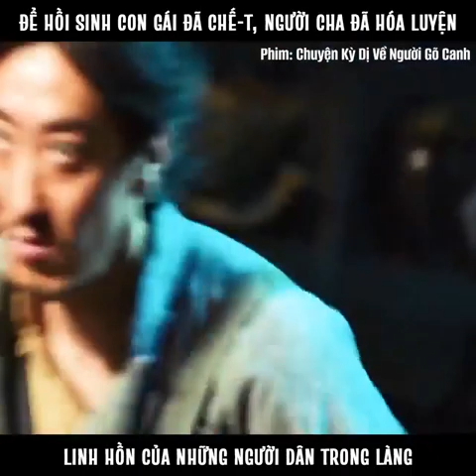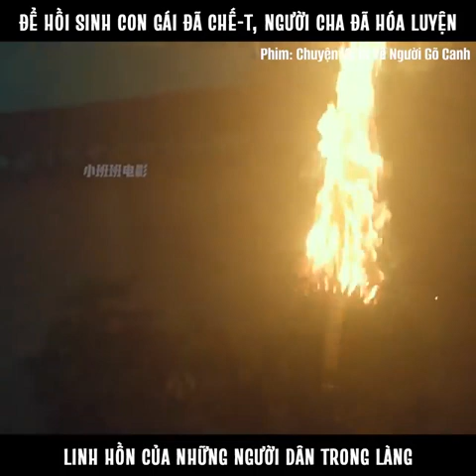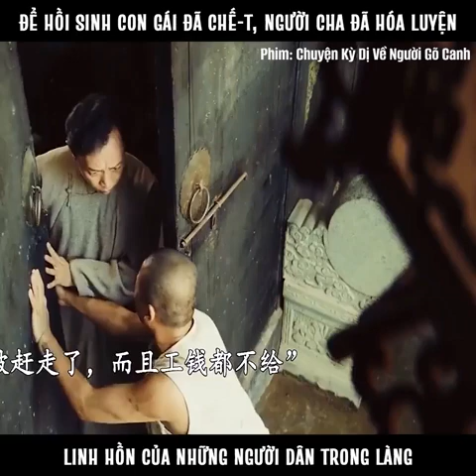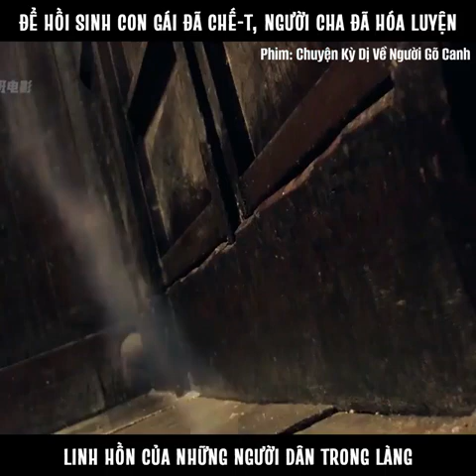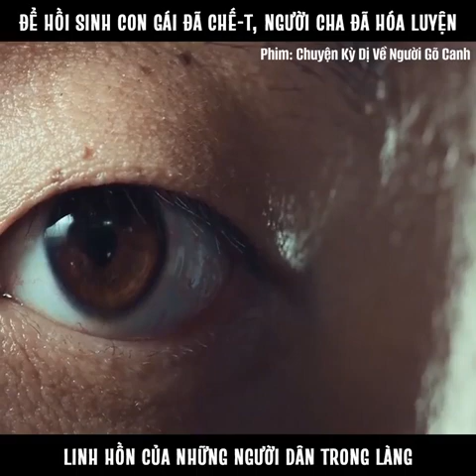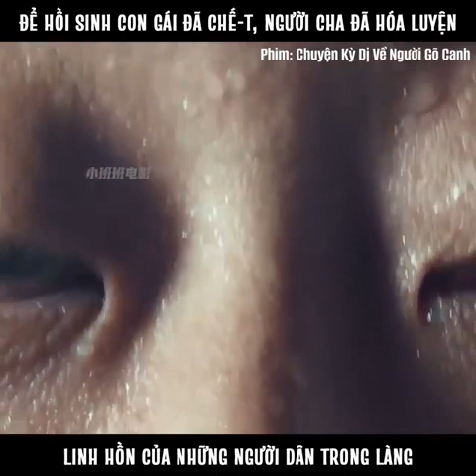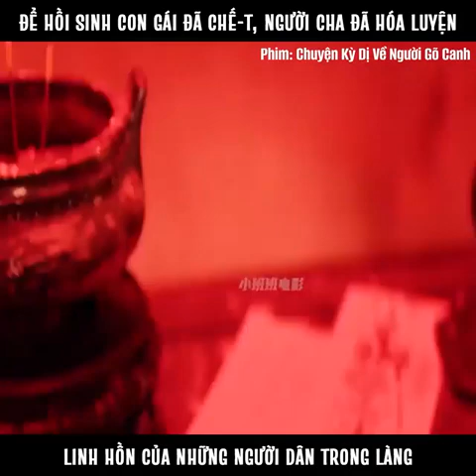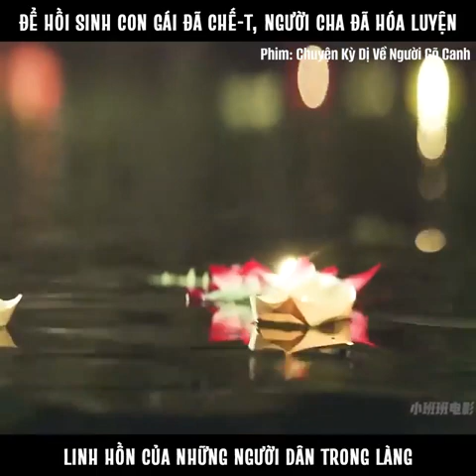Hồi sinh con gái đã chết-người cha đã hoá luyện linh hồn dân trong làng#reels